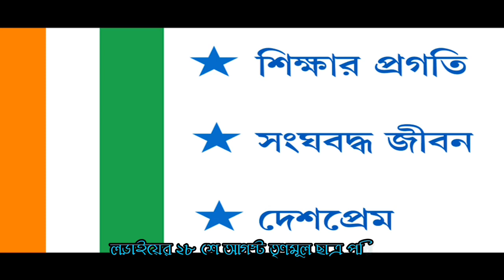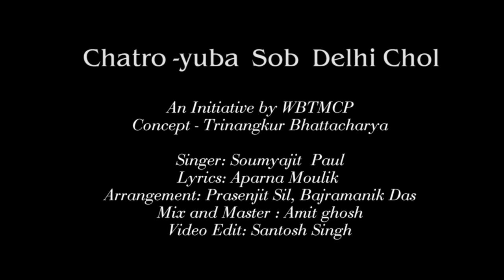ছাত্র যুব সব দিল্লি চল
গায়ক: সৌম্যজিৎ পাল।
উদ্যোগে: পশ্চিমবঙ্গ তৃণমূল ছাত্র পরিষদ।